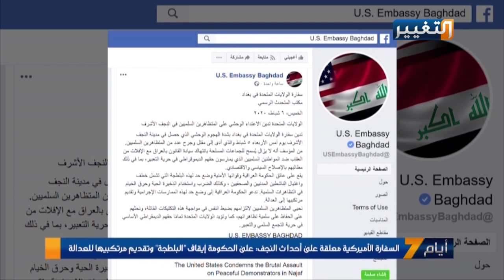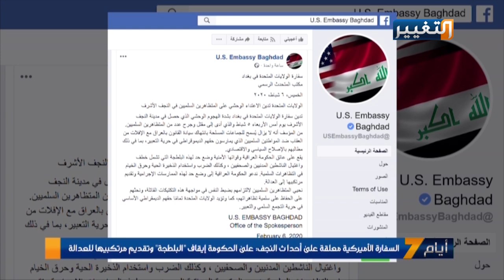هل تجعل المواقف الدولية المنددة بالعنف من الدولة العراقية في موقف ضعيف؟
قراءة لأحداث العراق في أسبوع بصحبة أستاذ القانون العام في جامعة الكوفة د.علاء السيلاوي